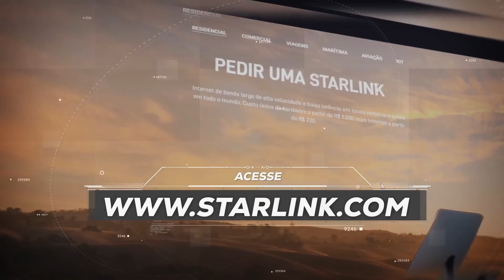Boi: Sem necessidade de compras agora, escalas dos frigoríficos em SP estão para após 20 de janeiro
Sem muitas negociações nesta reta final de 2022, mercado do boi no Brasil já se volta para as perspectivas do próximo ano. Na visão da Radar Investimentos, o fluxo de exportação em 2023 – especialmente para a China –, é o que vai ditar a possibilidade de novas altas nos preços, assim como se oferta não der as caras no início do ano